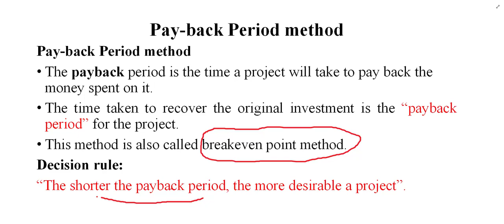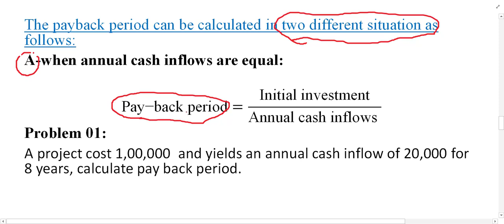Lecture 11: Pay Back Period Part 1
this video explains the pay-back period method.